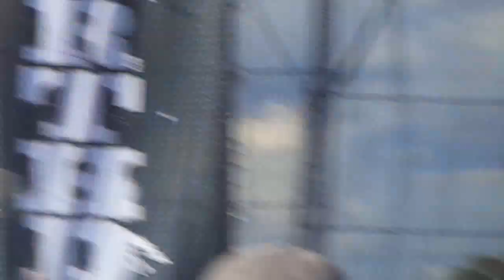Bush - The Only Way Out (Orlando, FL - 4-23-16)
Bush Performing "The Only Way Out" at WJRR's Earthday Birthday 23 at the Central Florida Fairgrounds in Orlando, FL on April 23, 2016.